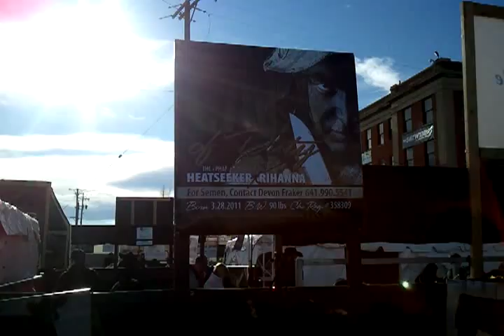Call of Duty Bull Denver 2012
Heat Seeker Son filmed by Ashley Neal in Denver 2012